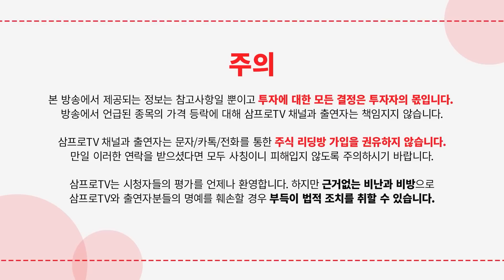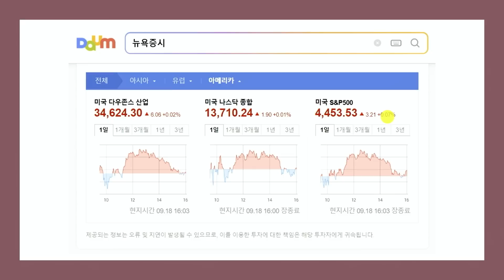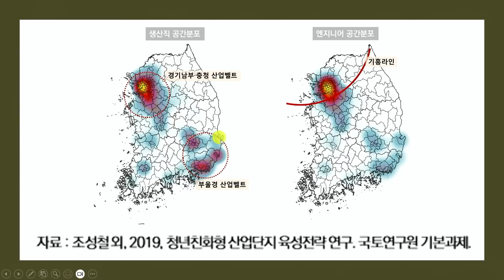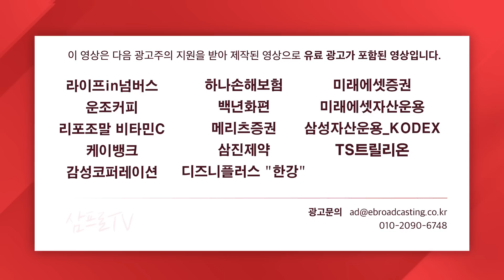미국이 막고 있는 한수원 원전수출, 1차 관문은 뚫었다 f.권순우 취재팀장 [뉴스3+]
100% 지역 맞춤 부동산 세미나, [우리동네 맞동산]으로 당신을 초대합니다.
    * 5,000명 한정 스페셜 굿즈까지!

■  삼프로TV 광고 및 협업 문의